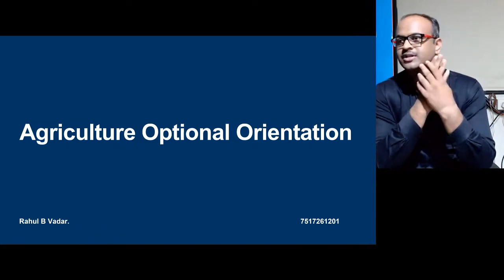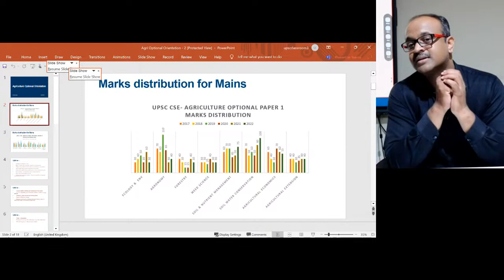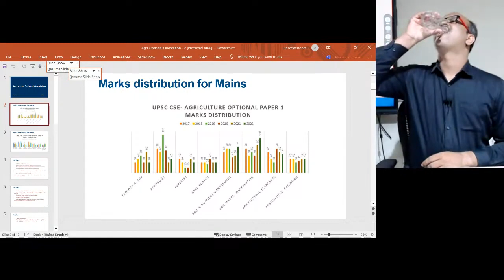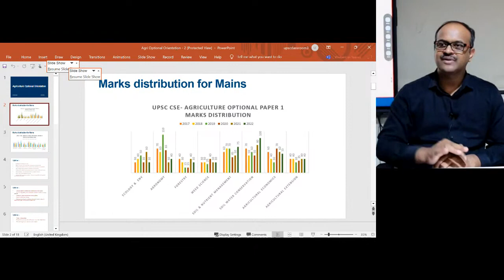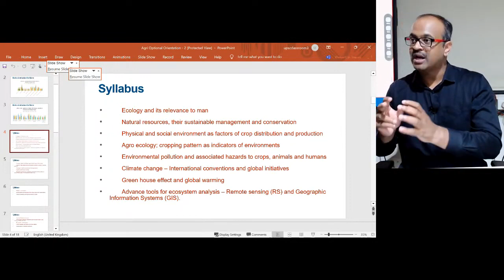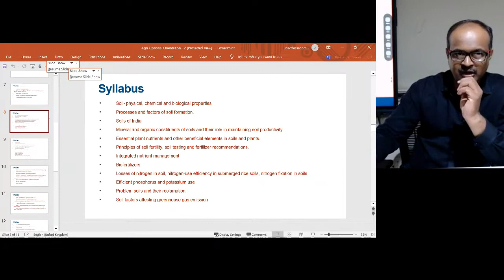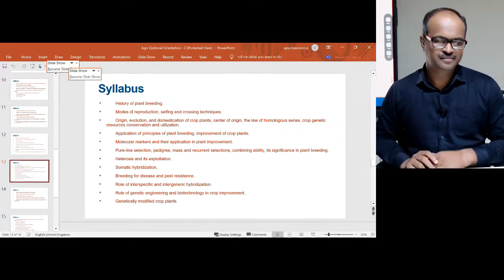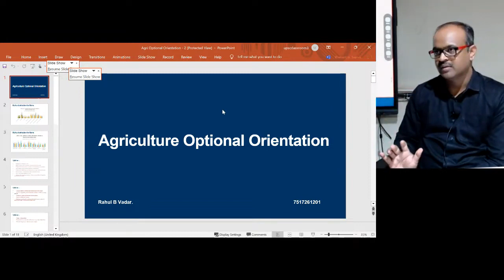UPSC OPTIONAL 2024 | English Medium | AGRICULTURE | Free Demo lecture By RAHUL VADAR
📣 FREE DEMO LECTURES - UPSC OPTIONAL SUBJECT.

📚 AGRICULTURE.

🎤 ENGLISH MEDIUM 🎥 Offline+Online

🏬 Offline Venue - The Unique Academy, Pride Portal Building, Shivaji Housing Society, Off Senapati Bapat Road, Behind JW Marriot Hotel, Bahiratwadi, Pune.

🎯 UPSC CSE Optional Subject Course (Online+Offline)

🆕 Starts from - 17th July 2023

▶️ Free Demo lectures of all Optional from 17th July to 20th July 2023.

🌀 Available in both English and Marathi Medium.

📝 Features.
🎥 Online-cum-Offline Optional
*️⃣ Two-way Platform in Online Mode: Enabling Interaction with Teachers.
*️⃣ Complete Coverage of Syllabus: Explicit as well as Implicit Points!
*️⃣ Thorough Discussion on Each Topic
*️⃣ Personal Interaction with Teachers.
✒️ Dedicated Answer Writing Sessions
*️⃣ Discussion on Key Terms in Questions & Understanding Questions
*️⃣ Discussion on Answer Writing Skills
*️⃣ Discussion on Model Answers.
*️⃣ Discussion on Answers Written by Topper
📚 Quality Study Material Covering Entire Syllabus
*️⃣ Complete Study Material for Static Part: Concepts, Theory etc.
*️⃣ Continuously Updated Study Material Related Current Affairs
📑 Test Series
*️⃣ Detailed Discussion on Each Test.
*️⃣ Model Answer Booklet of Each Test.
*️⃣ Critical Evaluation & Personalized Feedback

🏬 UPSC CAMPUS - The Unique Academy, Pride Portal Building, Shivaji Housing Society, Off Senapati Bapat Road, Behind JW Marriot Hotel, Bahiratwadi, Pune.